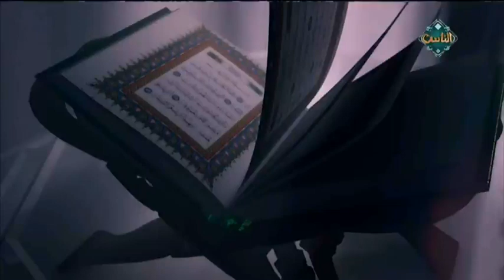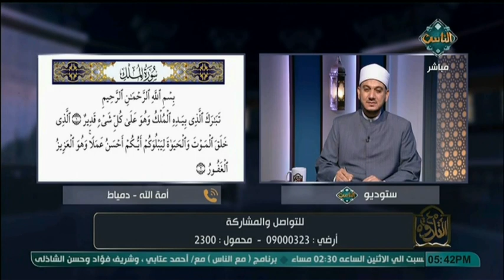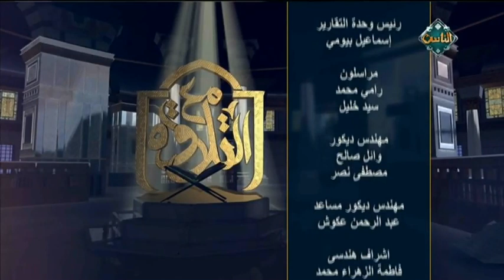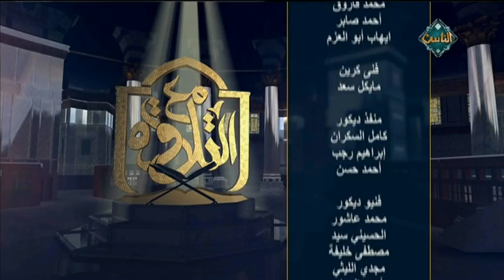مراجعة لأحكام التلاوة والتجويد في سورة الملك كاملة (حلقة كاملة) | مع التلاوة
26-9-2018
 مراجعة لأحكام التلاوة والتجويد في سورة الملك كاملة